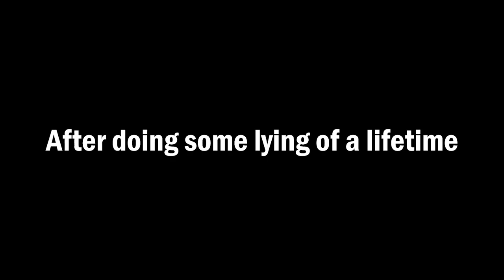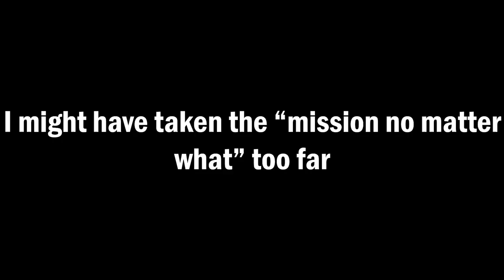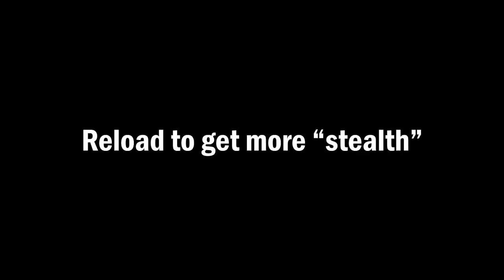Baldur's Gate 3 but I'm down bad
Enjoyed the game even knowing there were some parts that made me want to bang my head on the table. Not a bad game but surprised it won game of the year. Maybe it was because I've played pillars of eternity but felt a little underwhelmed by it but not a bad game at all.

But if someone asked me I it was good I'd say yes only because of romance. Love. I mean god, died 200 times, reloaded over and over again, but love. Another funny note, there was another girl I thought was hot and looked up at the end of the game all romance options and found out she could have joined up. Too bad I got her killed haha. There shall be one more video on this game I'm thinking of calling it. Baldur's Gate 3 but it's just painful parts